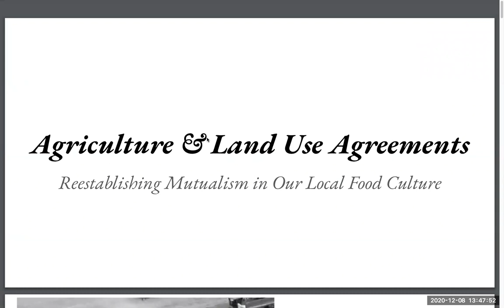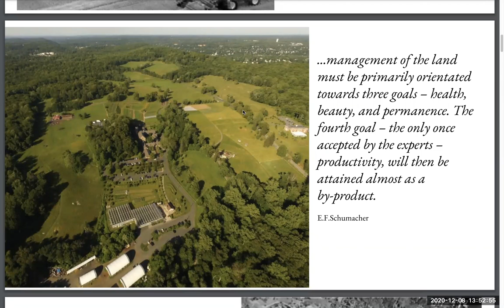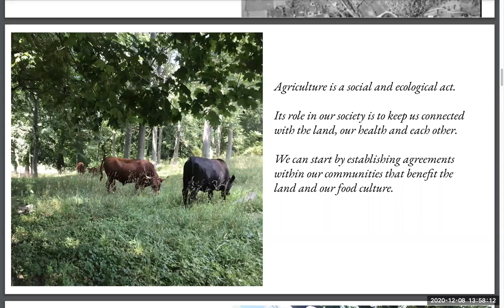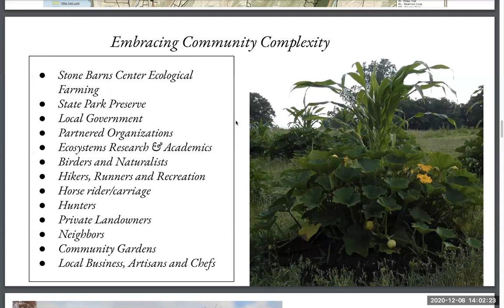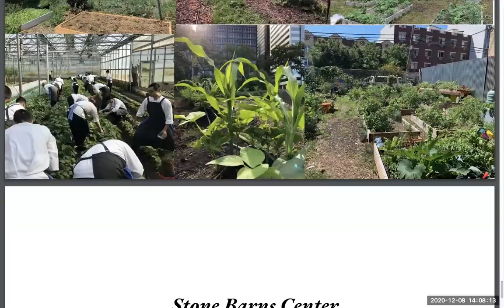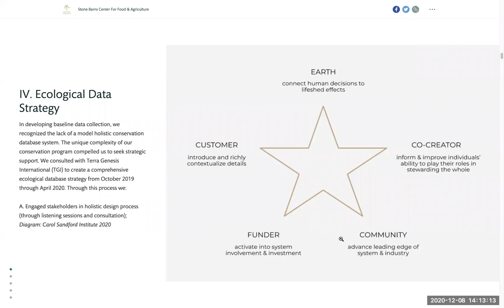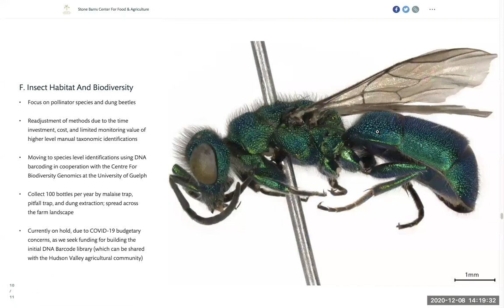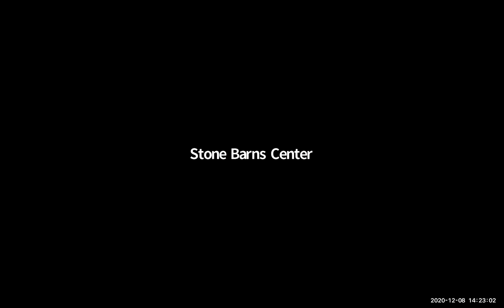Agriculture and Land Use Agreements: Reestablishing Mutualism in Our Local Food Culture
YFC 2020. Agriculture and Land Use Agreements: Reestablishing Mutualism in Our Local Food Culture

Jack Algiere - Stone Barns Center